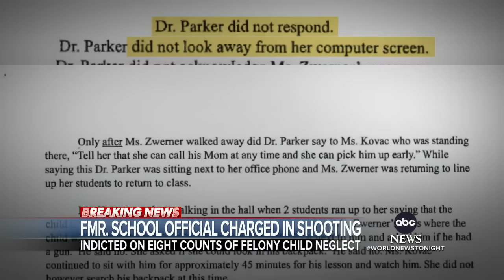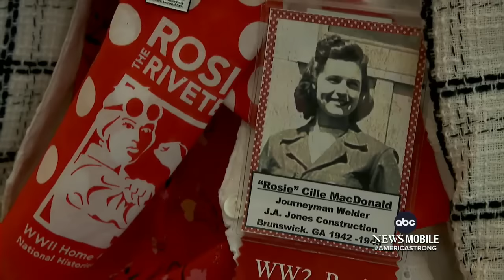ABC World News Tonight with David Muir Full Broadcast - April 10, 2024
Rob Marciano reports on the deadly storms that slammed the South, cutting a path of destruction across multiple states; Stephanie Ramos has the latest on the shootout that erupted during a crowded celebration in Philadelphia marking the end of Ramadan, resulting in several injuries; after more than 2 dozen original “Rosie the Riveters” were awarded the Congressional Gold Medal, Whit Johnson recognizes their heroism during WWII – America Strong; and more on tonight’s broadcast of World News Tonight with David Muir.

00:00 Intro
02:36 Deadly severe weather outbreak cuts path of destruction for millions from Texas to Florida
06:22 Multiple people shot at Ramadan event in Philadelphia, PA
08:02 Donald Trump says Arizona abortion ban ruling goes too far
11:17 New report shows inflation surged by more than 3% in March, compared to a year ago
13:00 First-ever "forever chemicals" limits in the U.S. aim to protect drinking water
13:33 Former Virginia school official indicted on felony counts of child neglect after 1st grader shot teacher
15:21 Ex-Trump Organization CFO Allen Weisselberg sentenced to 5 months in jail for perjury
16:05 Manhunt underway in Mississippi for former officer accused of killing nurse
16:36 Police issue arrest warrant for Kansas City Chiefs wide receiver Rashee Rice
17:05 Tara VanDerveer, NCAA's winningest basketball coach, retiring after 38 seasons
17:30 America Strong: "Rosie the Riveters" awarded Congressional Gold Medal decades after World War II